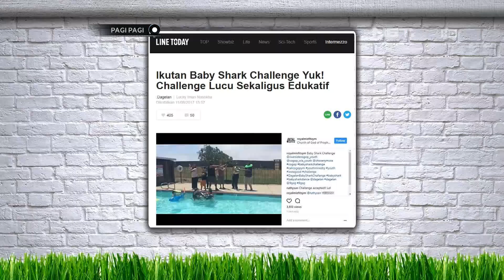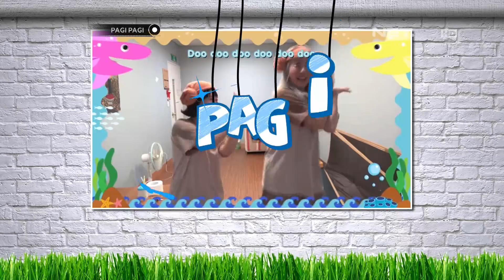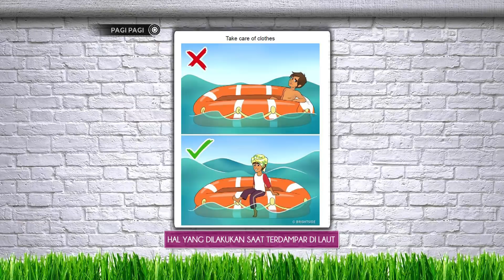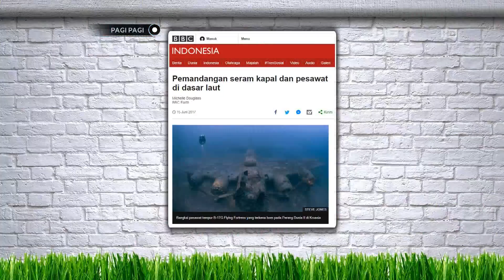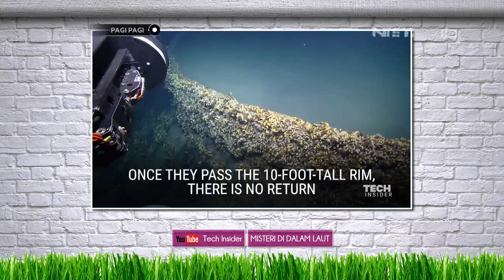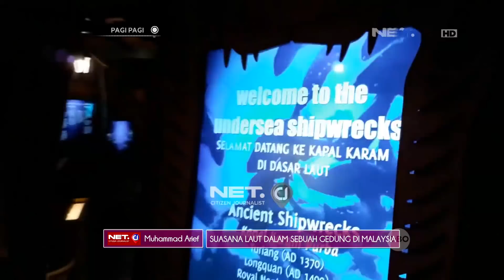Parodi Baby Shark Dance yang Mendunia!